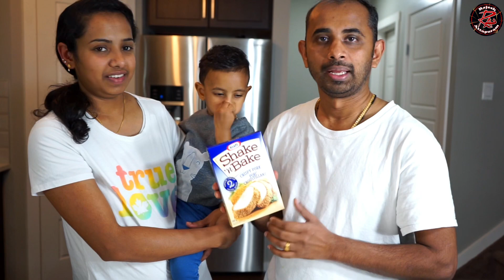ഷേക്ക് ആൻഡ് ബേക്ക് പോർക്ക് കഴിച്ചുനോക്കിയിട്ടുണ്ടോ കിടുക്കും/Tasty Shake and Bake Pork Recipe/Rajesh